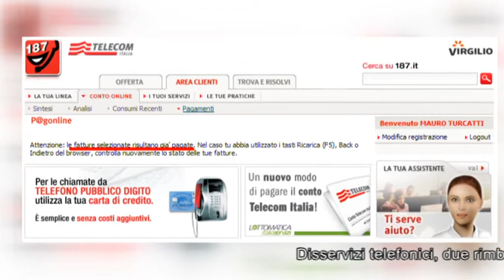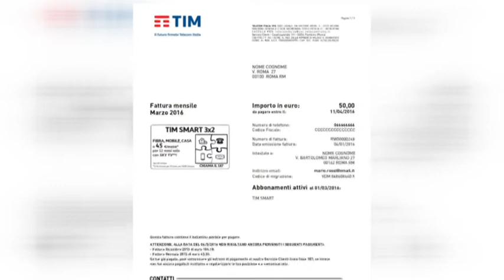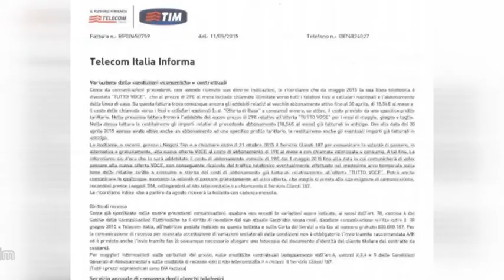Danni da incendi, Tim chiamata a risarcire